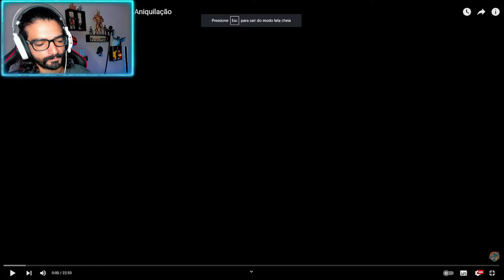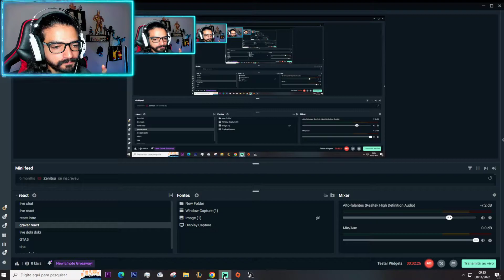YERIK REACT - KANOH AGITO VS GAOLANG | Torneio de Aniquilação